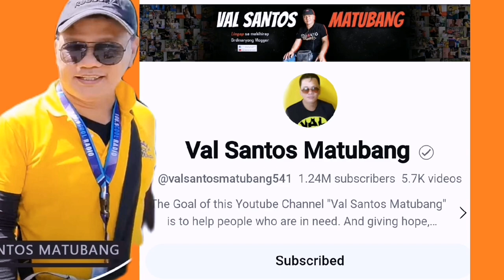DI Inaasahang karibal ni Roel sa puso ni REYCHELLE 😱 Nagpakilala!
Supportahan po natin ang buong teamkalingap at syempre kalingap Rab, Kuya val santos matubang, ate edna vlogs at sa aking youtube channel guyz

Godbless 💗